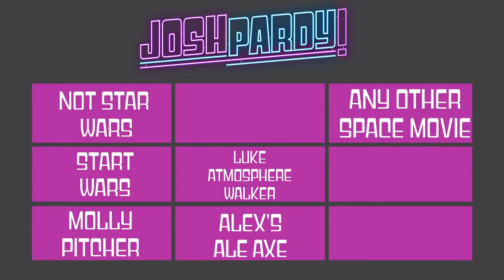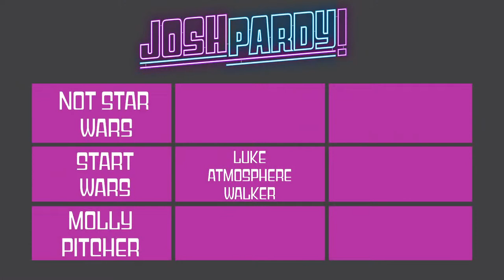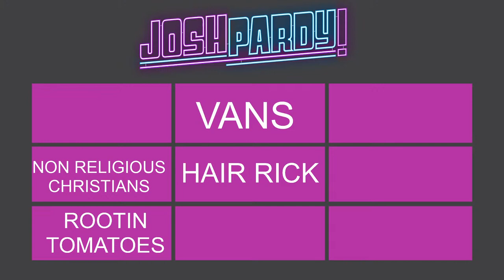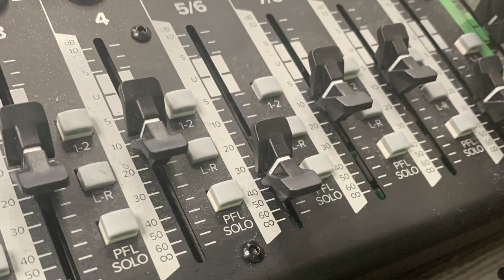Battle of House Damon AND The Pretty Much Wangers DOUBLE HEADER! - JOSHPARDY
THIS IS JOSHPARDY! The fastest gameshow on the Internet where it's not about your brains it's about the answers AND There are not right or wrong answers ONLY correct ones!

BATTLE 1: You know Alex and Mollie Damon from Star Wars Explained... and though they love let's test their knowledge in the world of JOSH. The wild and wonderful world that only a married couple can navigate.

BATTLE 2: Eric Striffler is the Nomadland we all deserve and Christian Ruvalcaba just WANGS IT. WANG IT! They're friends who think alike and laugh alike and this time they're not dealing with awful Hotel wifi.

SUPPORT THE SHOWS AND BECOME A MEMBER of The Good People Association!

Follow Josh: @joshmacuga on Twitter and Instagram!